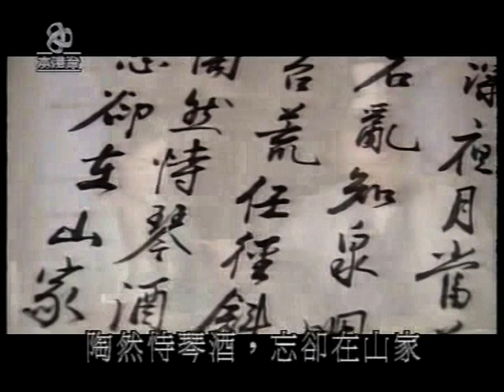亞洲電視 異世驚情夢 張崇基張崇德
亞洲電基,異世驚情夢 ,張崇基,張崇德